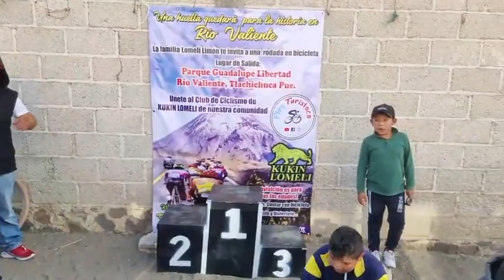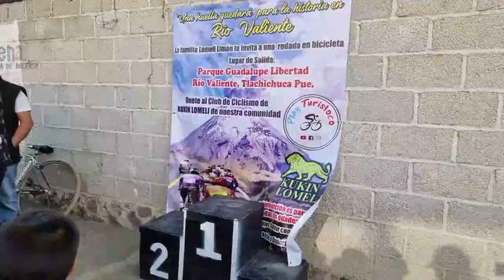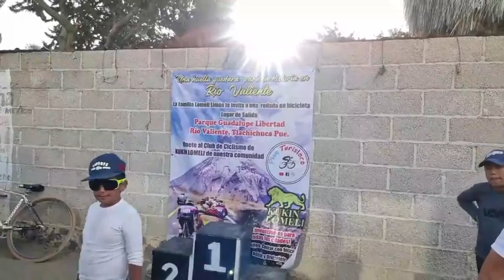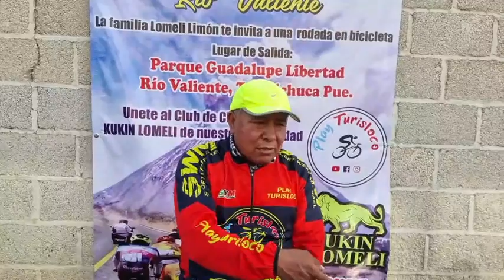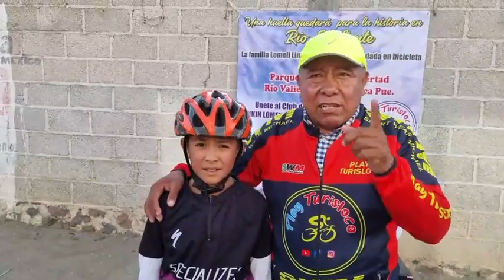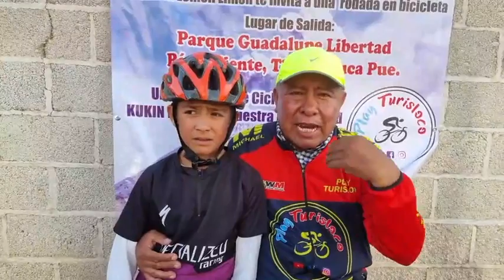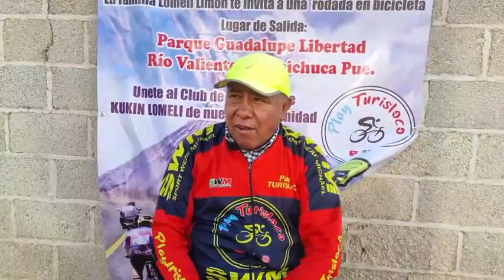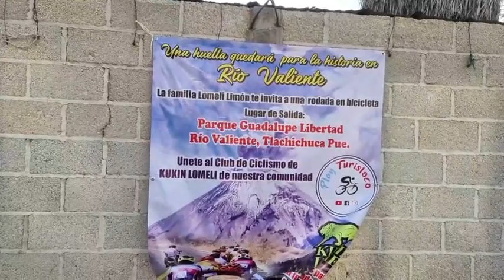Carrera Infantil en Río Valiente